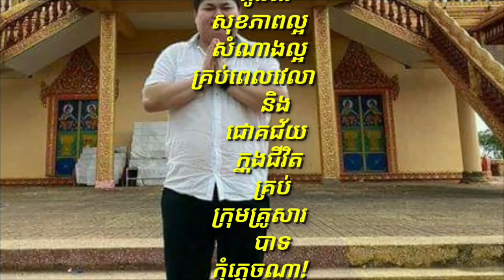លោកឧកញ៉ា ឌួង ឆាយ នឹងចេញថ្លៃរាល់ការចំណាយទាំងអស់ នៃពិធីបុណ្យ ស ព ៧ថ្ងៃ លោកតាសុីក្លូអាយុ៧៧ឆ្នាំ ដែលត្រូ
Tycoon Chhay Chhay to pay for all costs of the seven-day festival

លោកឧកញ៉ា ឌួង ឆាយ នឹងចេញថ្លៃរាល់ការចំណាយទាំងអស់ នៃពិធីបុណ្យ ស ព ៧ថ្ងៃ លោកតាសុីក្លូអាយុ៧៧ឆ្នាំ ដែលត្រូវរថយន្តបុកស្លា ប់

channel/KhmerNewsToday